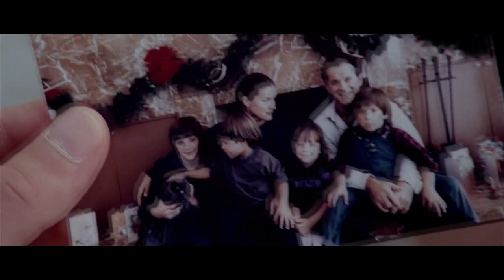Will Graham - Tribute from Manhunter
Song: Michel Rubini - Graham's Theme